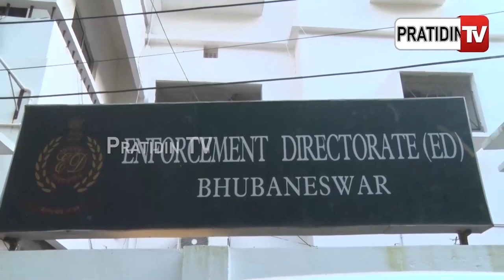ଅର୍ଚ୍ଚନାର କେଉଁ ତଥ୍ୟ ଇଡିକୁ ଲୁଚାଉଛନ୍ତି ହୋଟେଲ ବ୍ୟବସାୟୀ ଶିବ ପ୍ରସାଦ | Archana nag case | siba prasad